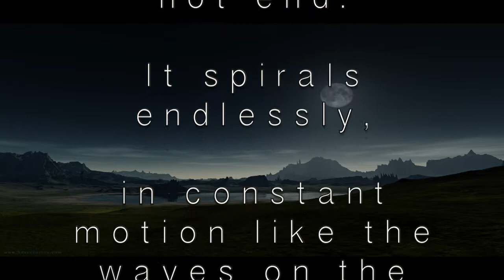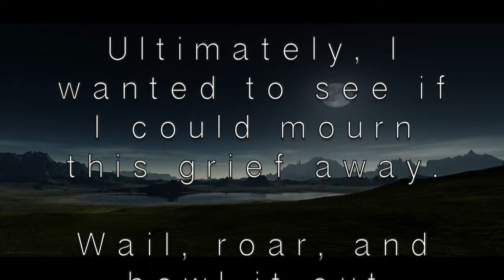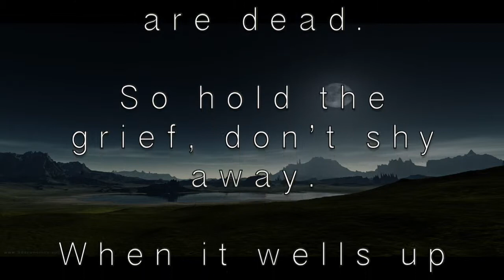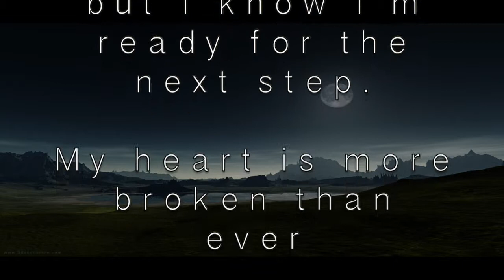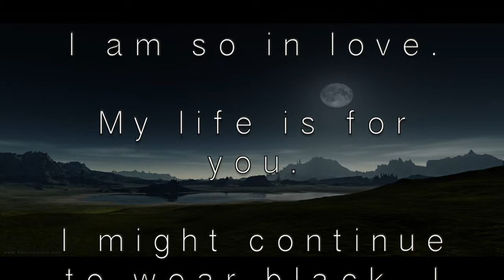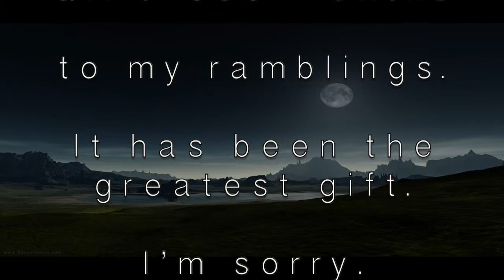Poetry, Natasha Alvarez, "The End" music, John Boswell, image Google.